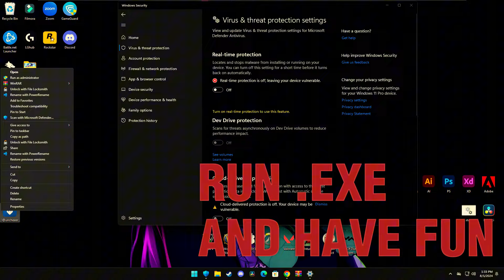NEW PC 💻 PANEL FOR FREE AIMBOT FREE FIRE 🎯 SNIPER AIMBOT | 100% ANTIBAN ✅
Password: 1885

Tags (ignore)
bypass free fire,bypass free fire emulator,bypass free fire pc,bypass free fire emulador,bypass bluestacks,emparejar con bots en clasificatoria
BYPASS FREE FIRE GRATIS ACTUALIZADO
PANEL DRAKO.NET GRATIS - ALOK NORMAL // NUEVA VERSION

how to use panel in pc
hack ff
free fire pc panel
pc panel hack free fire
free fire headshot panel
new hack
panel hack free fire pc download
headshot panel
Pc antiban panel hack
New update pc panel
Ob45 new pc panel hack
@universal gaming
paid hack free fire
free fire panel updated, free fire ob45 panel, free fire ob45 pc panel